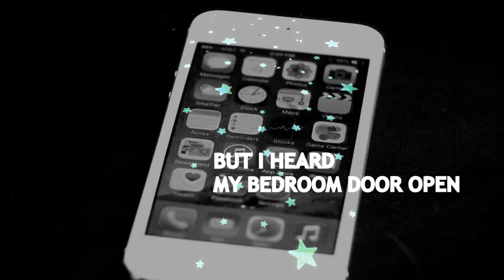jacksepticeye's emergency call ~AU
!!THIS GOT NOTHING TO DO WITH REALITY!!